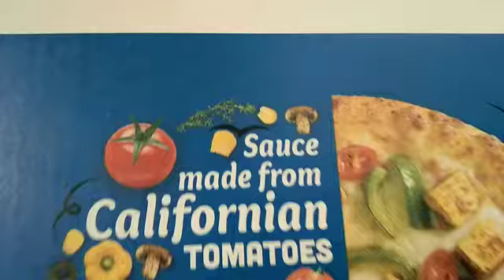fusion pizza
cheese burst pizza
price :585 (no offer)
tasty as hell
give it a try
all new pizza